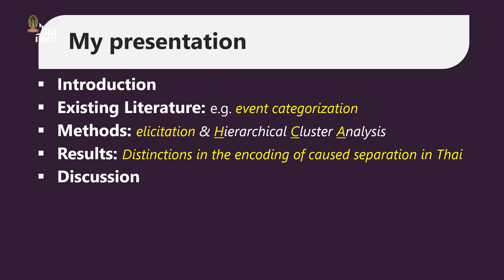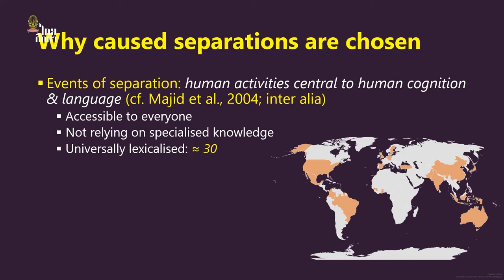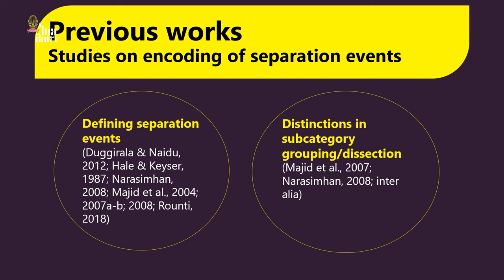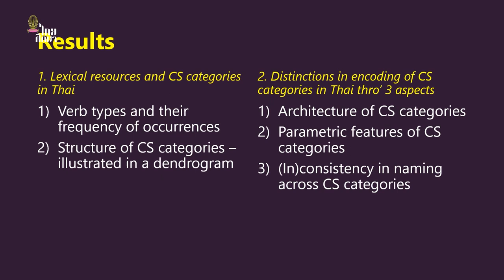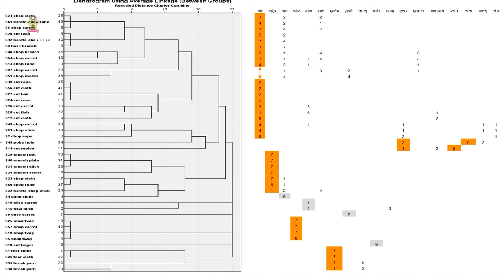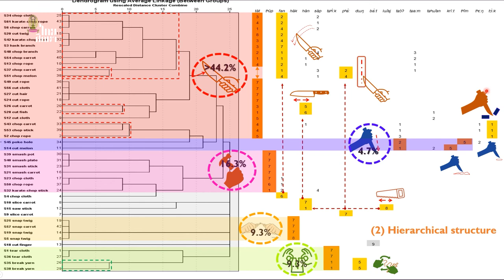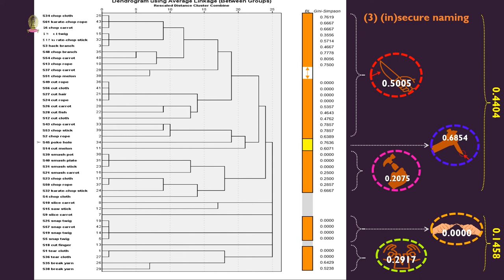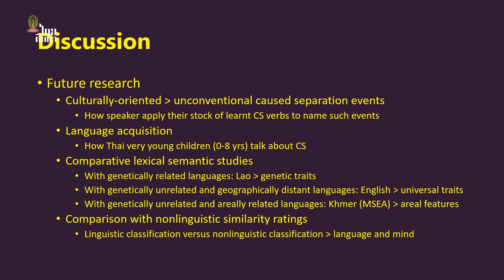Distinctions in the Linguistic Encoding of Caused Separation in Thai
Nitipong Pichetpan
(University of Sydney / Thammasat University)

2020 Chulalongkorn Asian Heritage Forum :
THAI-TAI LANGUAGE AND CULTURE

A Commemoration of
Professor Dr. Khun Banchob Bandhumedha
on Her 100th Birth Anniversary

20 July 2020
The St. Regis Hotel, Bangkok, Thailand

organized by
Institute of Thai Studies, Chulalongkorn University
Department of Thai, Department of Linguistics,
Southeast Asian Linguistics Research Unit,
Faculty of Arts, Chulalongkorn University